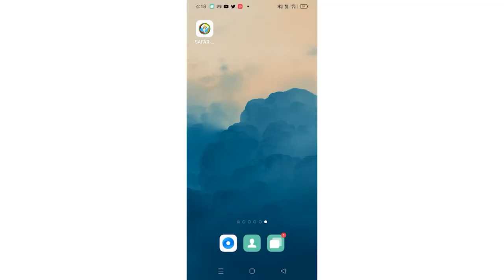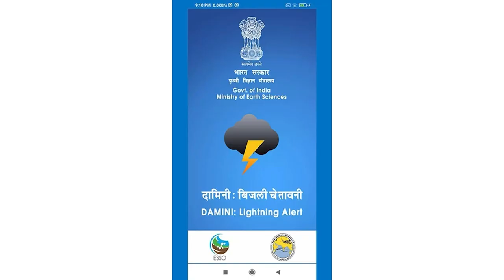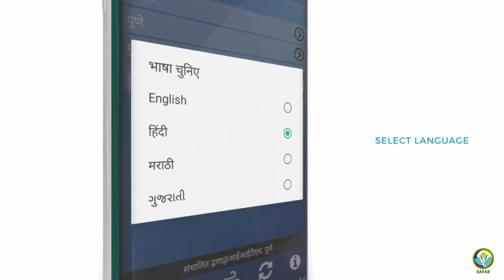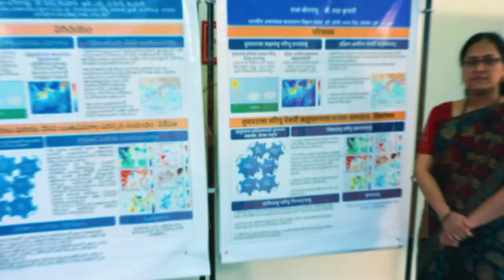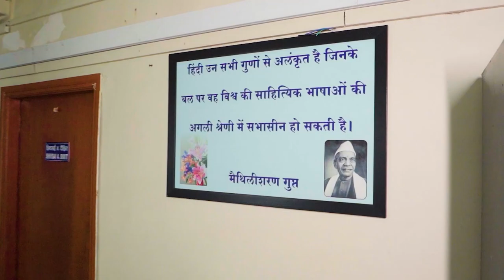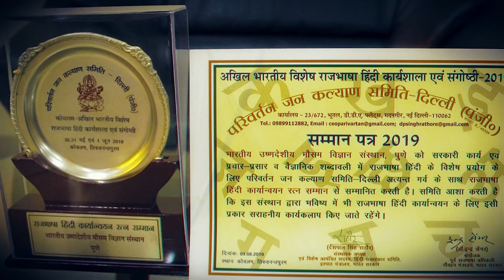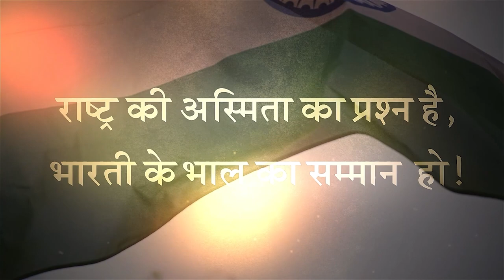विज्ञान, राजभाषा और समाज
यह फिल्म भारतीय उष्णदेशीय मौसम विज्ञान संस्थान में राजभाषा एवं अन्य सामाजिक संदर्भों में होने वाली गतिविधियों की एक संक्षिप्त झलक प्रस्तुत करती है।